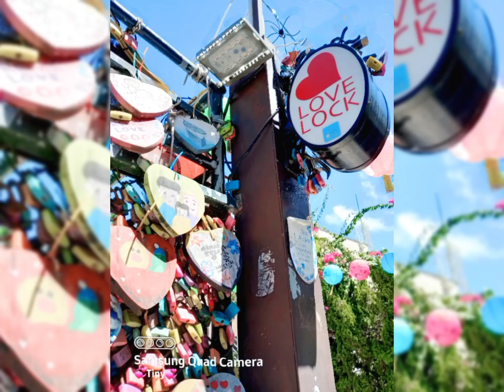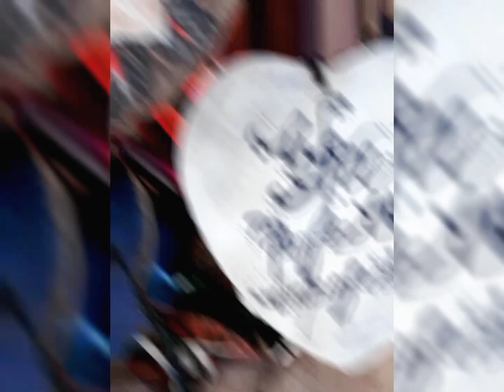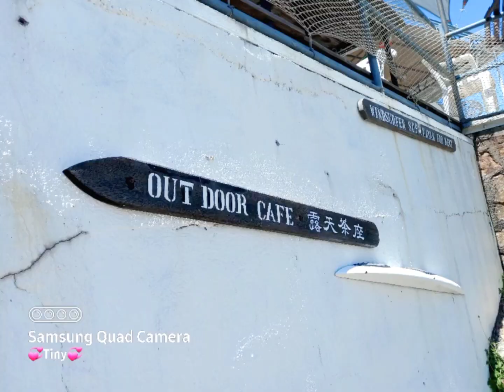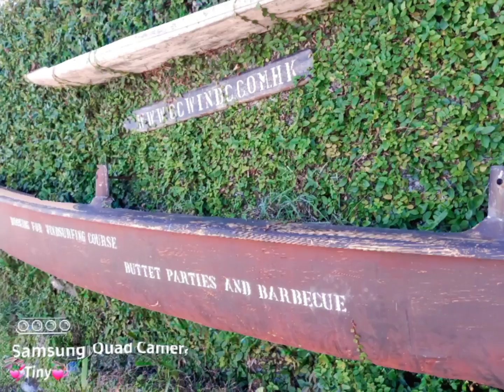Cheung Chau Island & Biking trip/OFW life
I made this video as one of my precious memories here in hongkong...🥰

OFW Life...